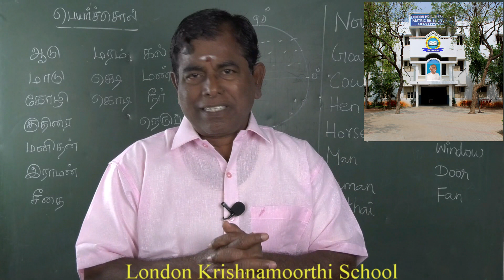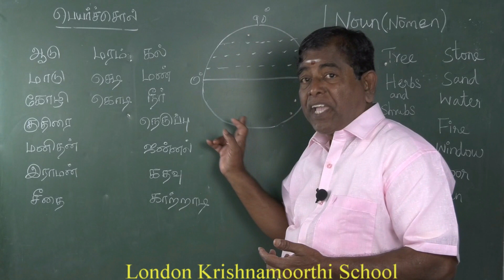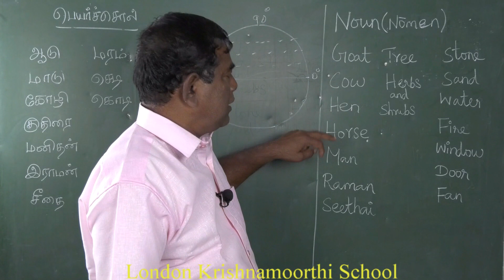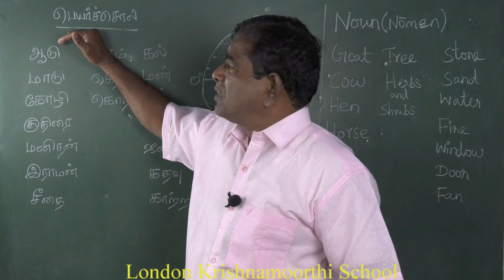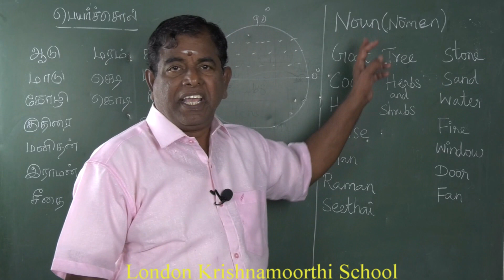தமிழ் வழி ஆங்கிலம் - Part 2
தமிழ் வழி ஆங்கிலம் கற்போம்